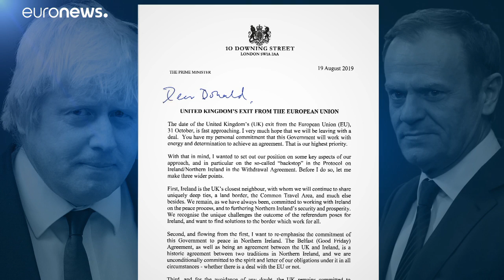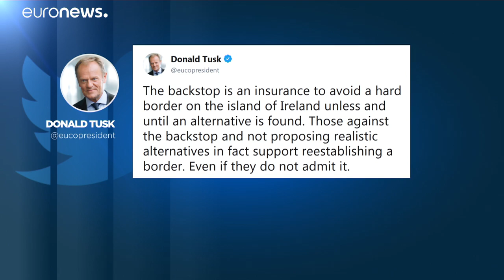Джонсон едет в Берлин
На фоне острых протестов ряда парламентариев, призывающих отозвать из отпуска депутатов Палаты общин в связи с чрезвычайной, по их мнению, ситуацией в стране из-за "брексита" Борис Джонсон отправляется в свое первое зарубежное турне в качестве премьер-министра Великобритании.…